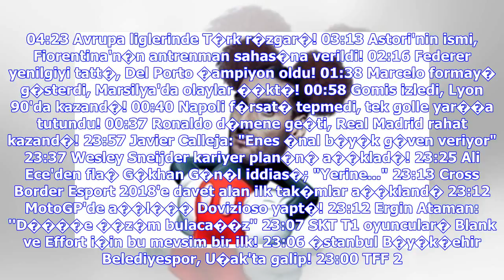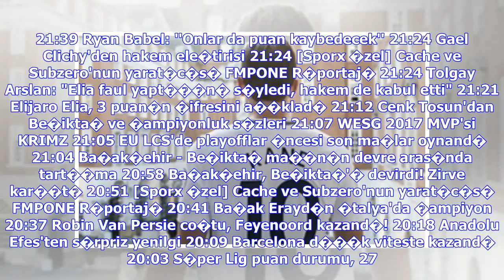Son Dakika Haberleri | Gael Clichy'den hakem ele�tirisi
"G�khan'�n yerine y�ld�z isim transfer edilecekti" Dilmen'den fla� ele�tiri; ''Oynamas� imkans�z...'' Van Persie'den iki gol! Ma�ta tam 7 gol vard�! PSG'de Alves ilk gol�n� kafayla att�, kazand�rd�! Muslera'dan �ILGINLIK! Kad�k�y'�n sonras�nda.. Klavye oklar� ile sonraki ya da �nceki habere ge�ebilirsiniz. Medipol Ba�ak�ehir'in Be�ikta�'� 1-0 ma�lup etti�i kar��la�man�n ard�ndan Gael Clichy a��klamalarda bulundu. Tak�m�n tecr�beli oyuncusu Clichy, hakemlerin kararlar�na dikkat �ekti. ��te Gael C...